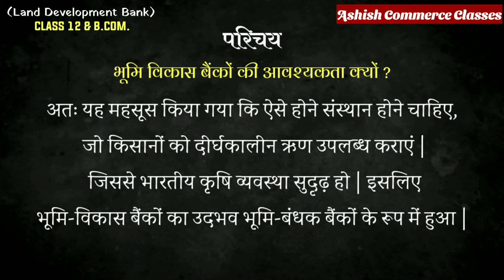Land development Bank in Hindi | भूमि विकास बैंक | Ashish Commerce Classes | भूमि बंधक बैंक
Land development Bank in Hindi | भूमि विकास बैंक | Land development Bank In India | Ashish Commerce Classes | भूमि बंधक बैंक |

नमस्कार,
इस चैनल को चलाने को एक मात्र उद्देश्य आप सभी के समस्याओं को निवारण करना और मुफ्त में आप सभी कॉमर्स के विद्यार्थियों को बेहतर वीडियो उपलब्ध कराना है |

आप सभी के प्रश्नों का उत्तर देने के लिए हम सदैव तत्पर हैं | आप हमें नीचे दिए गए लिंक पर अपने प्रश्नों को भेजें |

आपको ये वीडियो कैसा लगा | क्या आपकी Problem Solve हुई ? हमें जरूर बताइए |

वीडियो के share करिए, जिससे सभी को पढ़ने का मौका मिले |